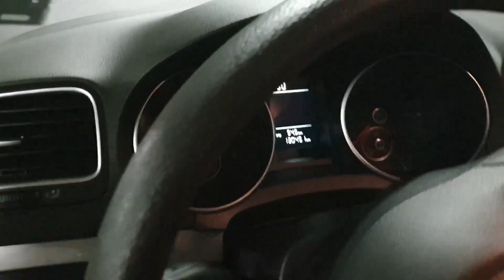Prima masina in Canada | Cum am gasit, acte necesare, preturi si asigurari